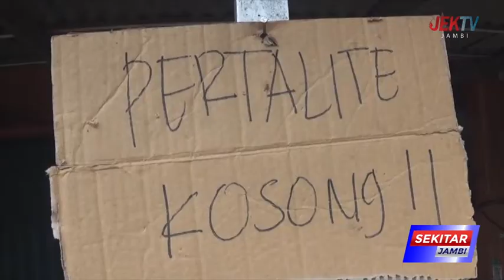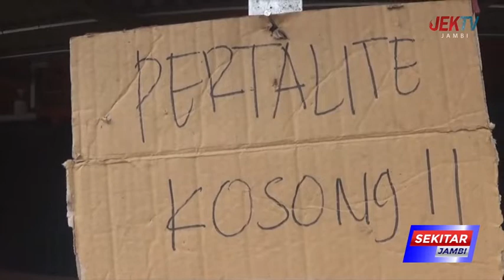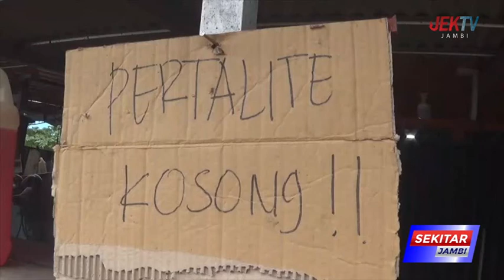PEMBELIAN BBM UNTUK JUAL ECERAN DI SPBU HARUS MILIKI SURAT REKOMENDASI